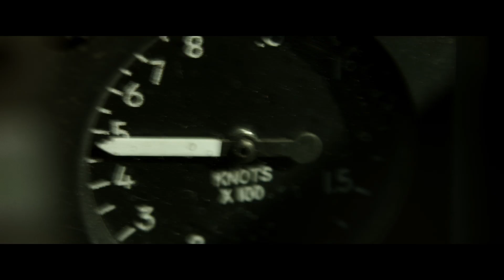映画『トップガン マーヴェリック』特報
アメリカ海軍のエリート・パイロット養成学校“トップガン”に所属するエースパイロット候補生の挫折と栄光の日々を、戦闘機による迫力のスカイ・アクションと、瑞々しい青春と恋の群像を合わせて描き、
世界中そして日本でも空前の大ヒットを記録した『トップガン』(1986)。

主演のトム・クルーズを一躍スターダムに押し上げた名作の続編
『トップガン マーヴェリック』が2020年夏に日本公開！

■監督：ジョセフ・コシンスキー『オブリビオン』
■脚本：クリストファー・マッカリー『ミッション：インポッシブル：フォールアウト』
■製作：ジェリー・ブラッカイマー『パイレーツ・オブ・カリビアン』シリーズ、トム・クルーズ
■キャスト：トム・クルーズ、エド・ハリス、マイルズ・テラー、ジェニファー・コネリー、ヴァル・キルマー（予告登場順）

■公式Facebook：@TopGunMovie.jp
■公式Instagram：@TopGunMovie.jp